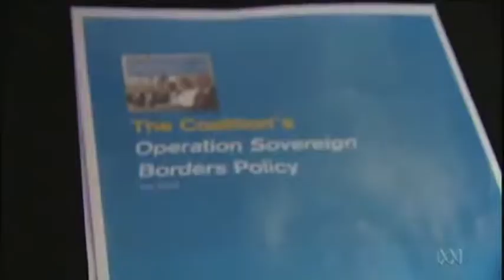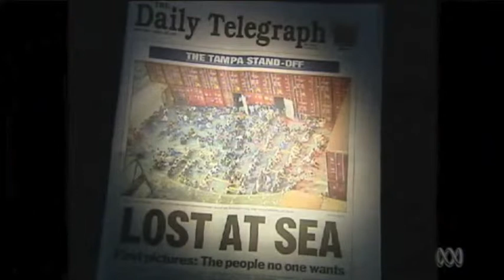Australian Government unveils bipartisan asylum seeker policy